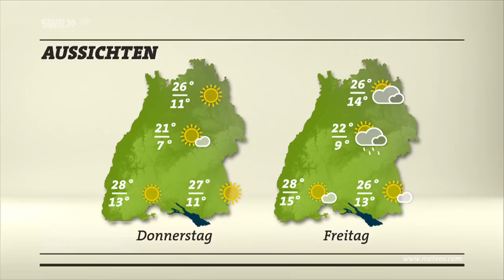Wetter: Heuwetter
Für die Heuernte muss es mindestens drei Tage trocken bleiben und möglichst warm. Dieses Jahr ist es ein Wettlauf mit den Regenschauern. Wetter-Reporter Harry Röhrle schaut sich den Wettlauf an.